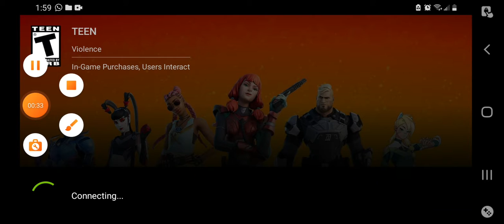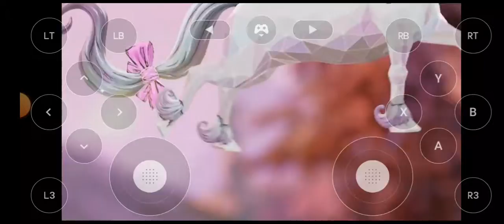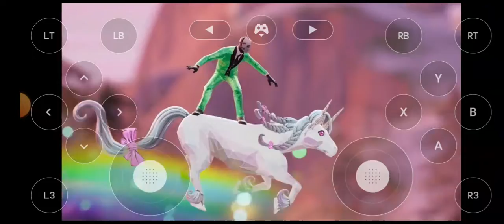Fortnite mobile geforce. I died on purpose at the end lol.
Lol controls are dogwater. No sound due to copyright.